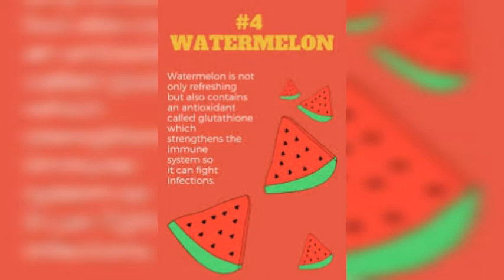Boost Your Immune System | Vitamin C | Vegetables And Fruits For Immune System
In this video u will get know which vegetables nd fruits boost our immune system